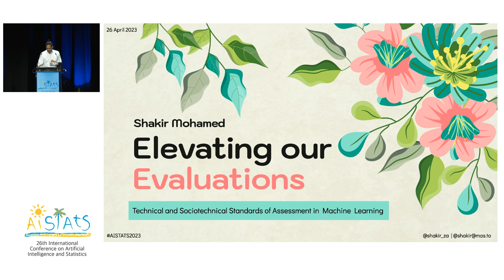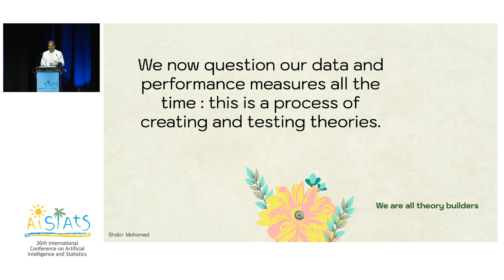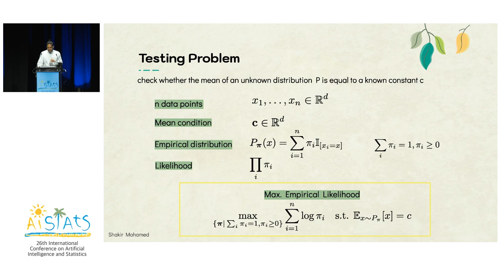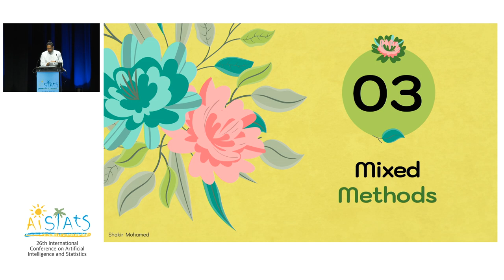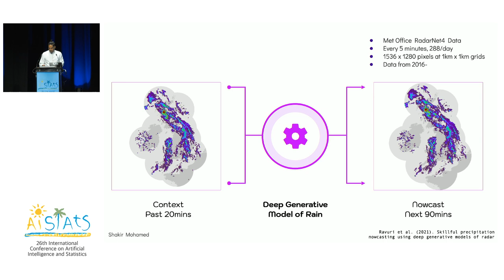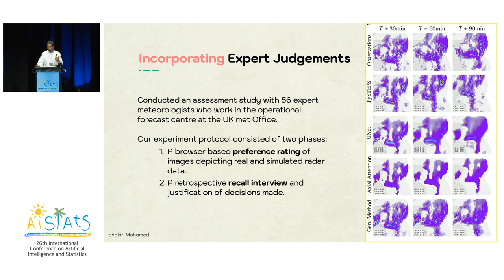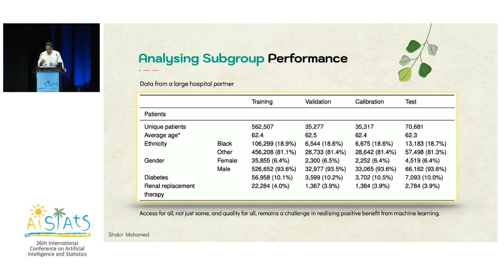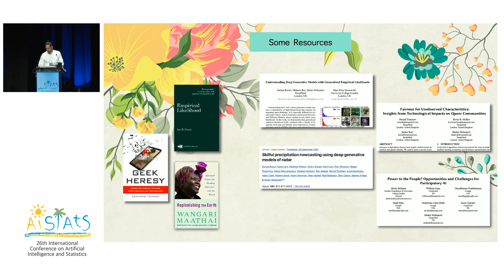AISTATS 2023 Keynote - Shakir Mohamed - Elevating our Evaluations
Keynote Presentation at AISTATS 2023, Valencia, Spain

Speaker:
Shakir Mohamed (Google DeepMind)

Abstract:
Evaluation in Machine Learning does not always get the attention it deserves. I hope to focus our attention for the time of this talk on the questions of systematic evaluation in machine learning and the changes that we should continue to make as we elevate the standard of evaluation across our field. The breadth of application areas we collaborate on in machine learning requires a variety of approaches for evaluation, and we'll explore this variety by considering applications in generative models, social good, healthcare, and environmental science. Grounded in these applications, we will expand the conceptual aperture through which we think about machine learning evaluations, starting from purely technical evaluations (thinking about likelihoods), moving to mixed methods (with proper scoring rules and expert assessments), and then to sociotechnical assessments (considering fairness, impacts, and participation). My core message is that broad and expansive evaluation remains fundamental and an area into which I hope we will drive even greater investments as a community, together.